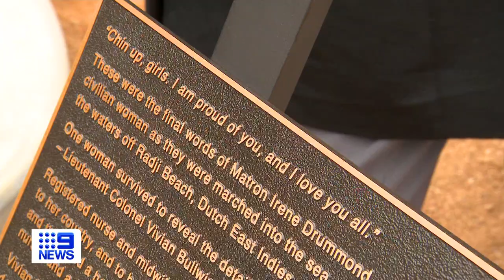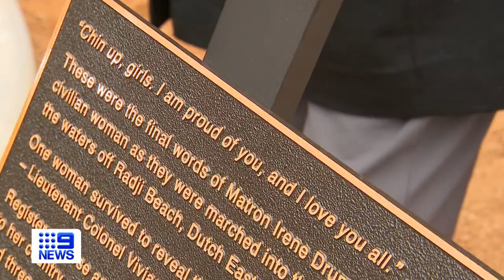Australian War Memorial unveils first landmark statue of a woman | 9 News Australia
Nurse Vivian Bullwinkel was the sole survivor of a World War II atrocity and now stands as a symbol for the sacrifice of every woman sent to the battlefield.